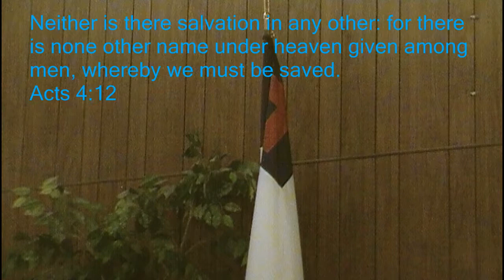I Call Him Lord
Faith Baptist Choir